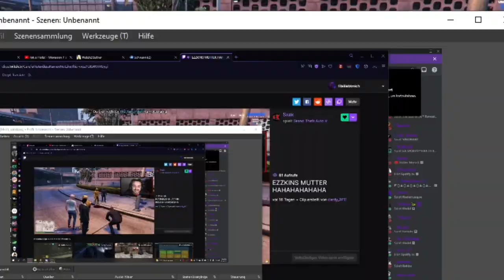Schwan Schwan ft. Musch Musch | Projektleiter